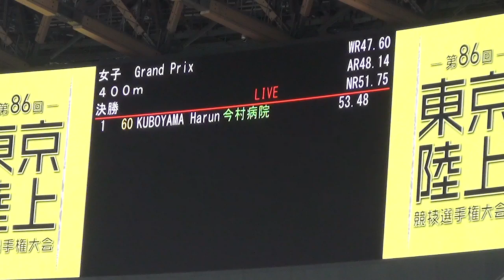久保山晴菜 女子400m TOKYO Spring Challenge 陸上2023 東京スプリングチャレンジ